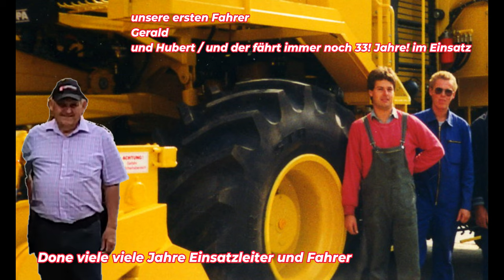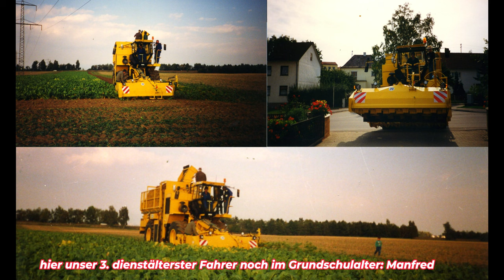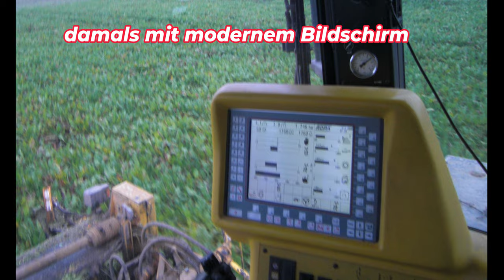Ropa R7.14 bis Ropa Tiger 6s Ein Rückblick auf 33 Jahre Rodegemeinschaft mit historischen Aufnahmen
4 x Ropa R7.14 bis Ropa Tiger 6s; zu unserem Jubiläum welches durch Corona ein Schnappszahlfest wurde, haben wir in unseren Fotokisten gekramt, wurden viele Geschichten aufgewärmt und vor allem in geselliger Runde der Zusammenhalt gefeiert.
Daraus entstand dieses kurze Portrait über 33 Jahre erfolgreiche landwirtschaftliche Maschinengemeinschaft. Der Dank gilt allen die die ganzen Jahre mitgeholfen haben, die das Fest gestaltet haben, die unsere Roder gesegnet haben und denen die der Gemeinschaft die Treue gehalten haben